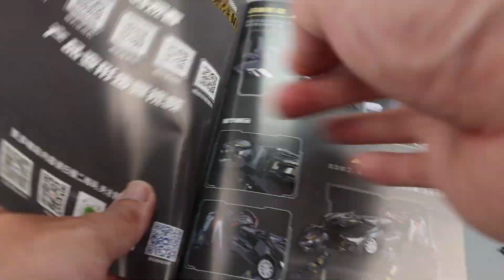藏玩阁CANG-TOYS 三变机甲 猎影HUNTPOW